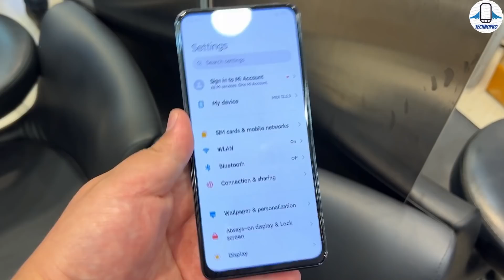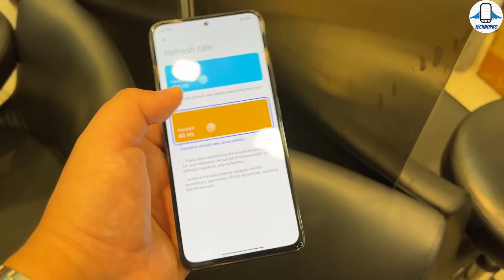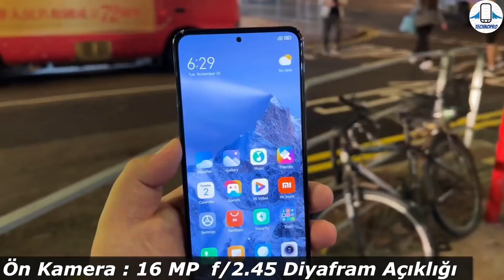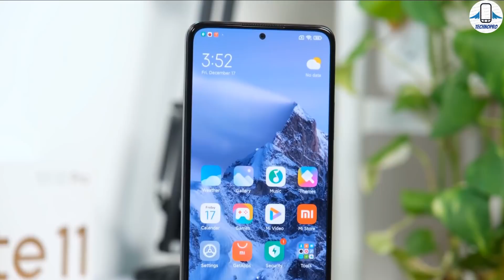3 dakikada Snapdragon'lu Redmi Note 11 Pro / Tüm Özellikleri ve Fiyatı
Xiaomi ' nin yeni orta segment telefonu Snapdragon Redmi Note 11 Pro ' yu inceledik ve tüm özelliklerin ve de snapdragon işlemcili redmi note 11 pro nun türkiye fiyatı ne olur bu konu hakkında konuştuk.Snapdragon 750G Redmi note 11 pro 67w hızlı şarj desteği Snapdragon 750G işlemcisiyle karşımıza çıkıyor.Snapdragon Redmi Note 11 Pro 'nun türkiye fiyatına değindik civarında olacak ekranı amoled olan 120 hz tazeleme sunan snapdragonlu versiyon xiaomi redmi note 11 pro ülkemizde çok satacak gibi gözüküyor.